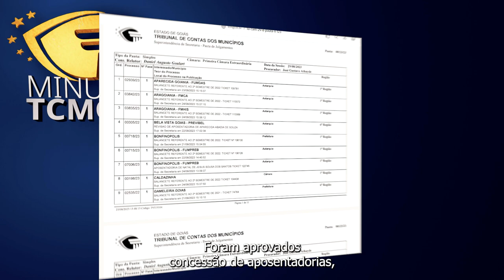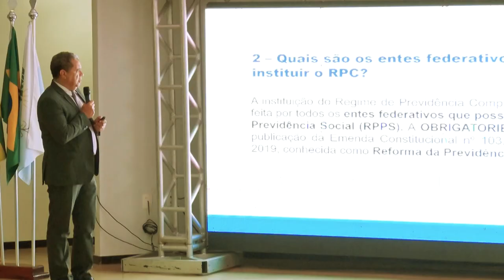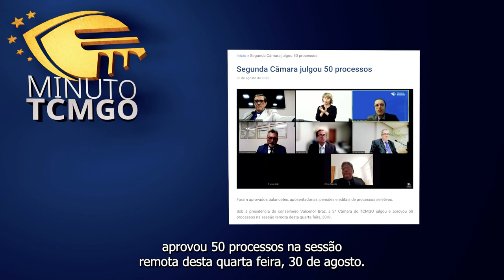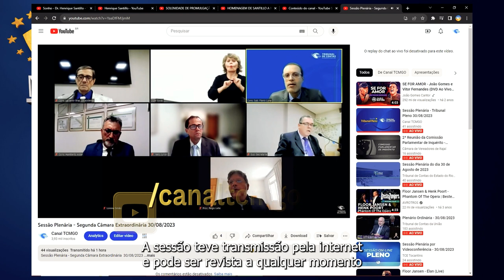TCM Noticias 98 com Vivian Borim